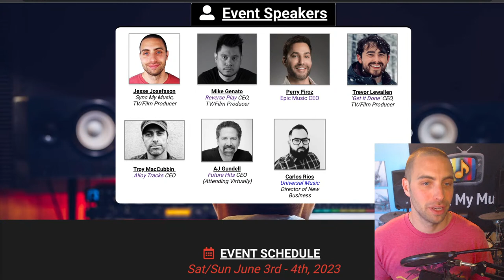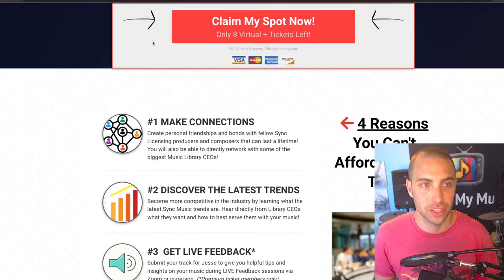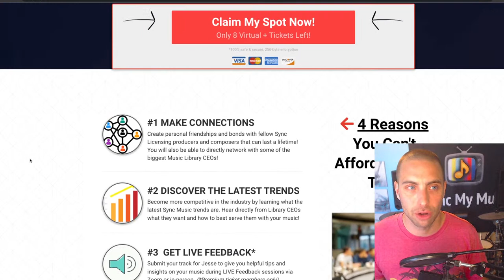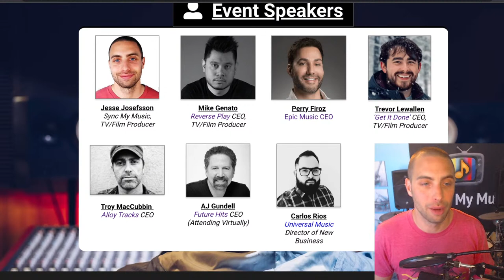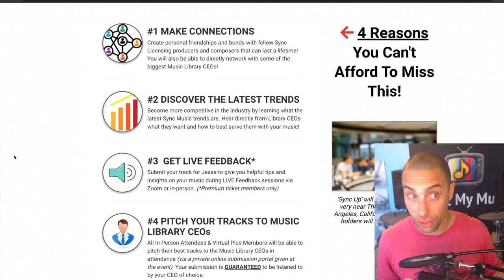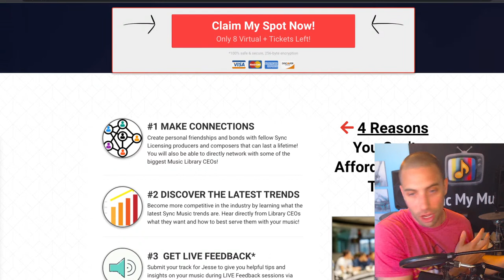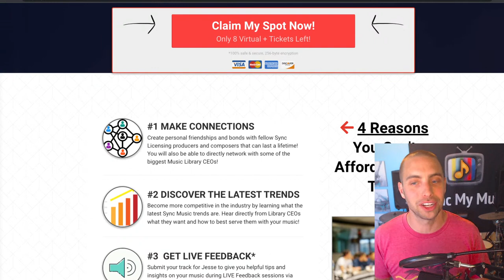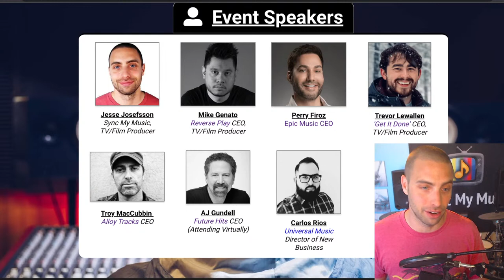How You Can Submit Your Music To 'Sync Up' Library CEOs